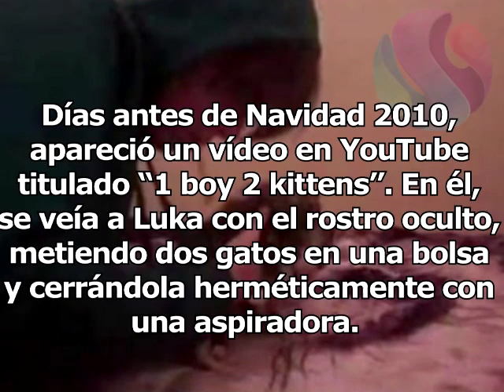Mi hijo el asesino (HistoriaReal)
Un recuento de un asesino que fue investigado por varios países, mismo que llevó a la captura. Su captura fue llevada a cabo gracias a una sociedad protectora de animales.